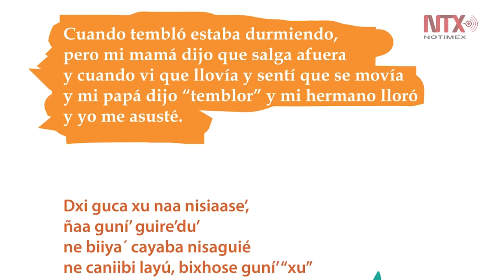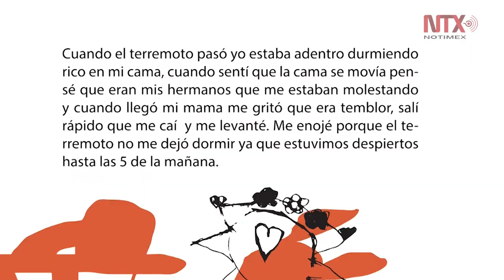Libro "NABANINU", reconstrucción somática del Istmo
"Nabaninu", es el libro resultado de los talleres de reconstrucción lingüística del Istmo, que la población de Juchitán de Zaragoza, Oaxaca, organizó luego del sismo del 7 de septiembre de 2017